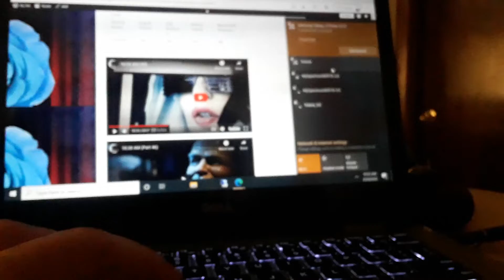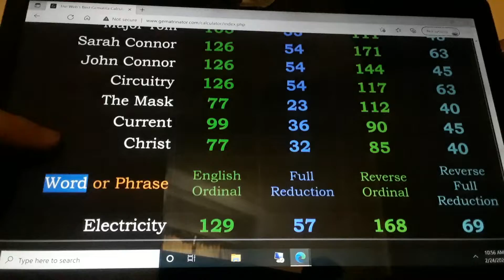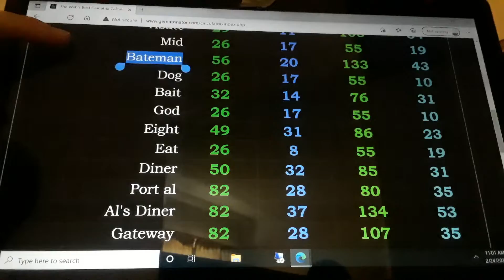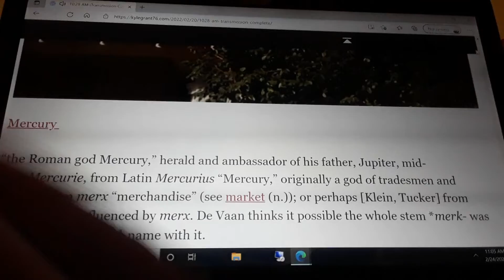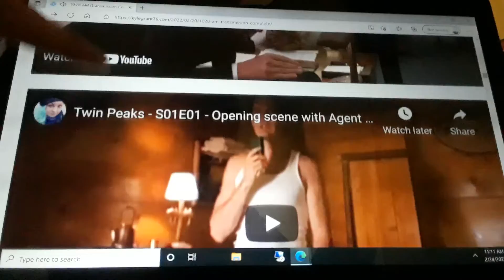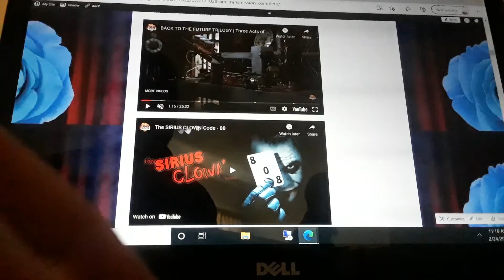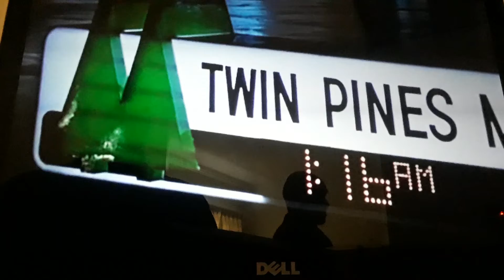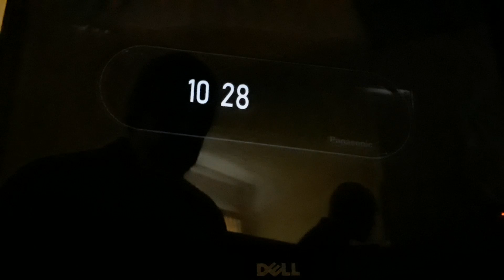10:28 AM (58)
911 2001 Al arm C lock